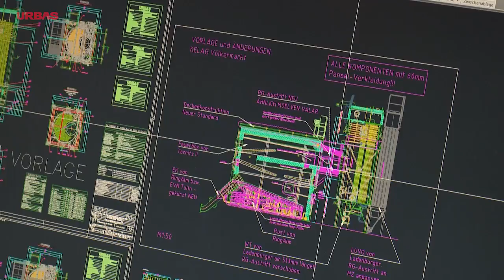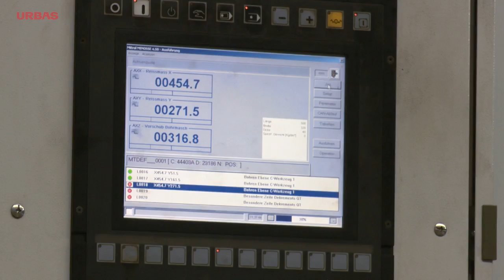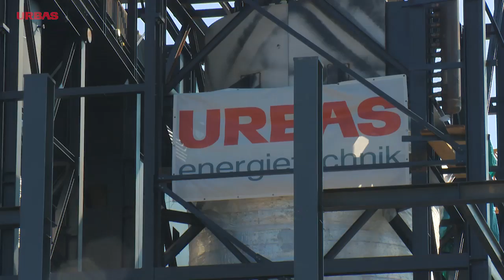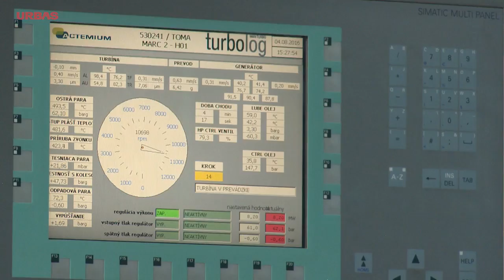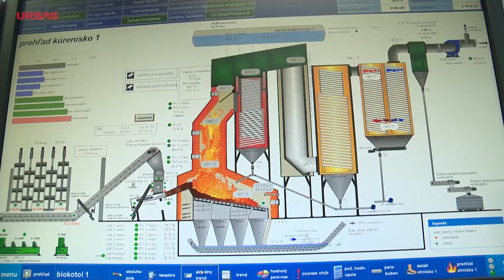Urbas Énergétique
Énergétique, boiler, biomass,